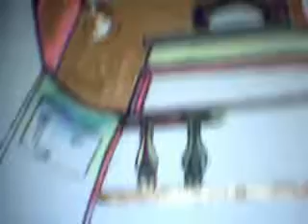for the people of the people forever by tony amore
love life until you are dead